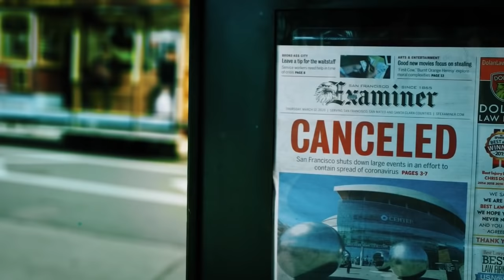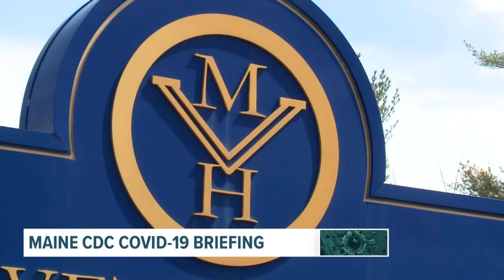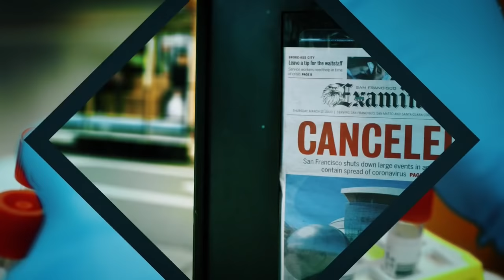Maine Coronavirus COVID-19 Briefing: Thursday, April 23, 2020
WATCH LIVE: Maine CDC Director Dr. Nirav Shah and Governor Janet Mills to provide Wednesday coronavirus update.